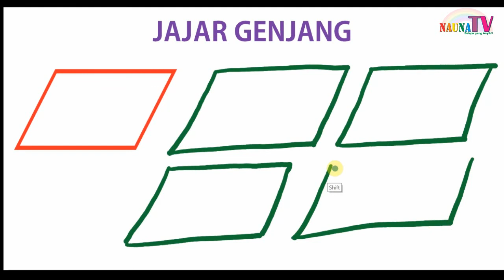Menggambar bentuk JAJAR GENJANG dengan panduan gerak tangan untuk anak TK PAUD SD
Menggambar bentuk SEGITIGA dengan panduan gerak tangan untuk anak TK PAUD SD
Belajar membaca
belajar berhitung